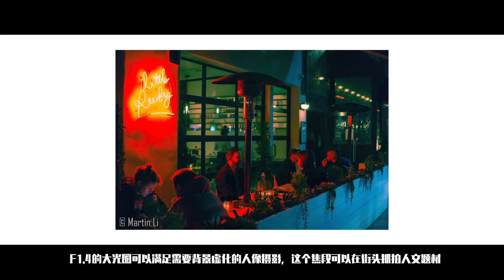没钱还想拍小姐姐？！那用这支镜头就对了！测评：“万能镜头”适马 30mm F1.4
到底是买什么的镜头来搭配手中的相机呢？今天我们就为大家推荐一支可以常用的挂机镜头，重点是性价比超高，不到两千的价格，F1.4的大光圈，还能胜任多种不同的拍摄题材，它就是适马的 30mm F1.4